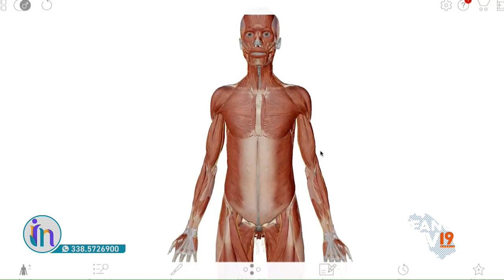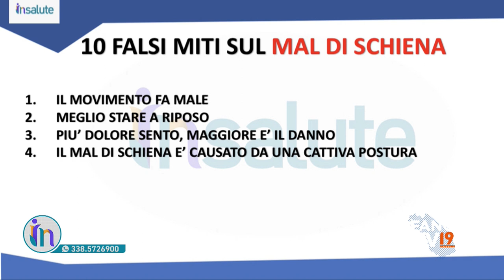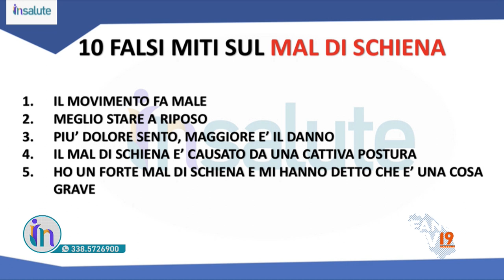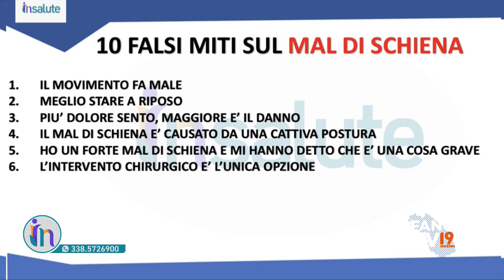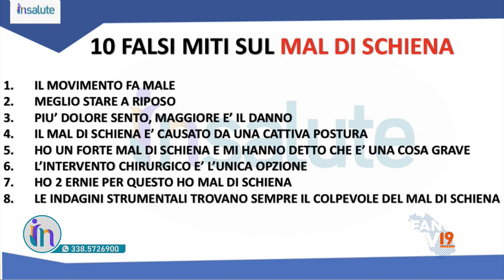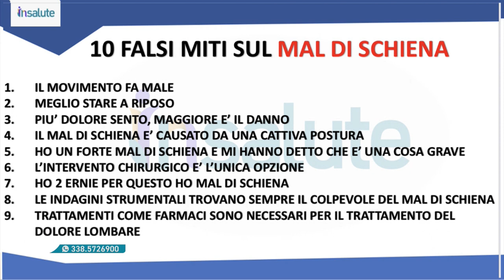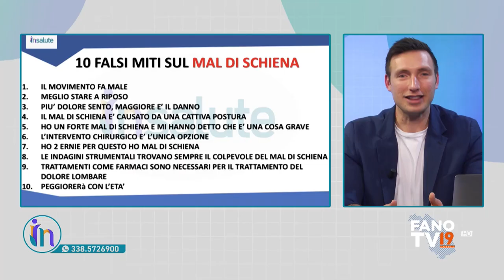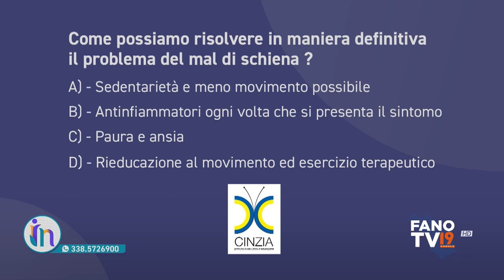Insalute (24 febbraio 2023)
Prima puntata del nuovo programma di FanoTV che tratta di salute a 360 gradi, con ospiti, quiz e tanti premi. Tutti i venerdì in diretta alle 18.00.
Tema di questa puntata: il Mal di schiena.